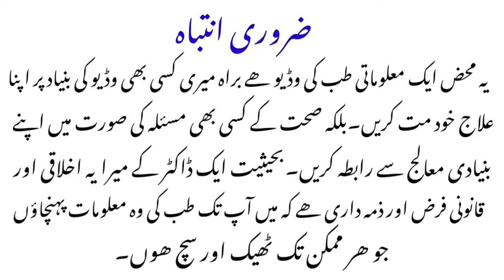What Are Health Benefits Of Quince Seeds | Bahi Danay Kay Fayde | Bahi Ka Muraba | dr afzal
Quince seeds are from Quince fruits which are traditionally found in Iran and mountainous region of Pakistan.
Quince seeds and muraba are used I pregnancy as it relieves from nausea and vomiting of pregnancy.bahi dana arealso good for newborn.
Bahidana contains fiber so its also good to treat constipation and digestive health.
Heart health is also related with bahi dana as it lowers cholesterol and also contains antioxidants.